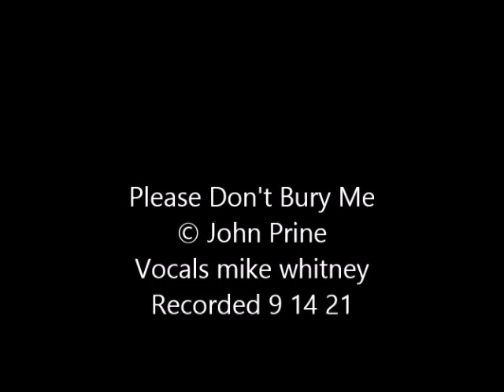Please Don't Bury Me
© John Prine  --
Vocals mike whitney --